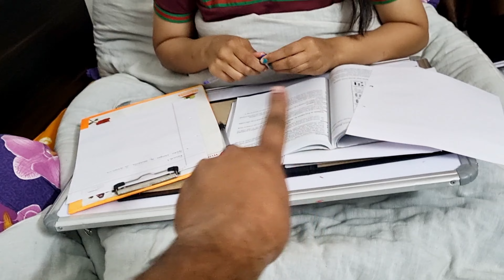Dog ne Ganne ka juice piya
Dog ganne ka juice pi gaya